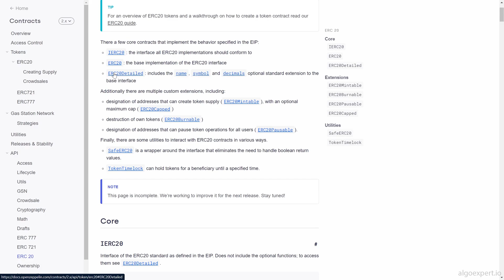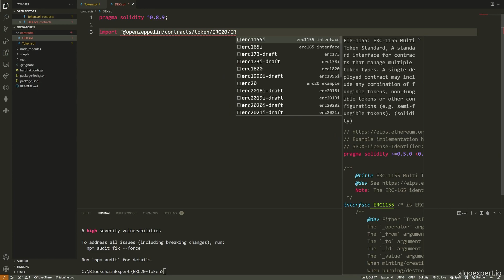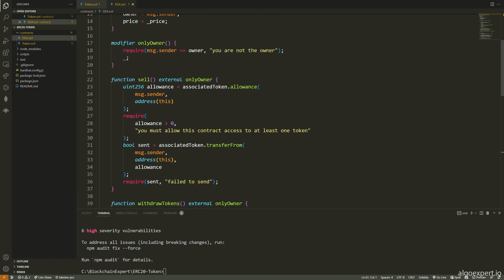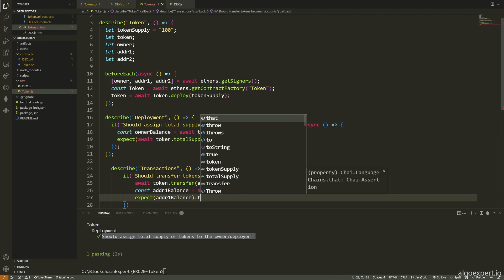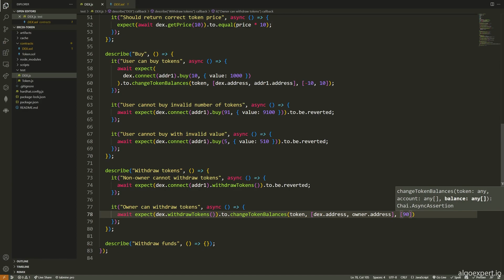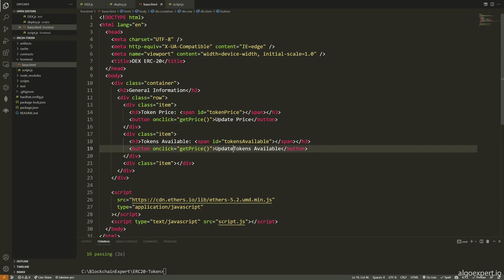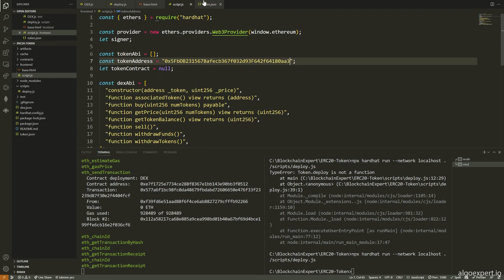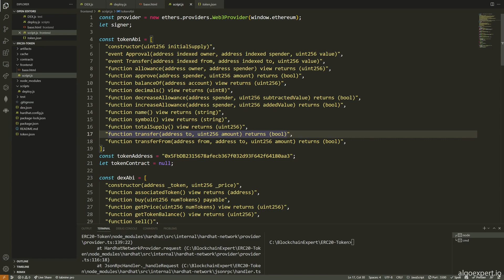ERC20 token project - blockchain project